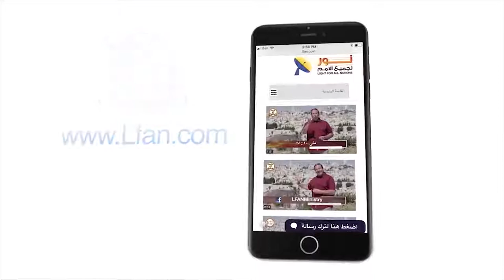436 سؤال - هل يتساوى المسيح مع آدم؟